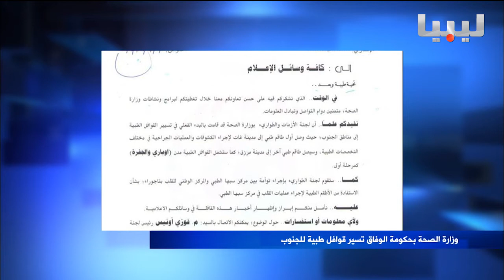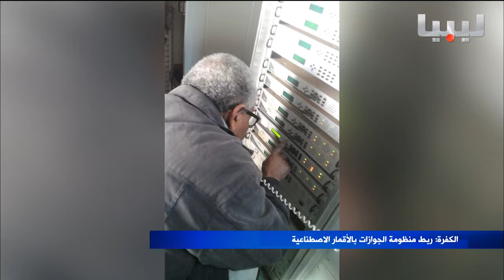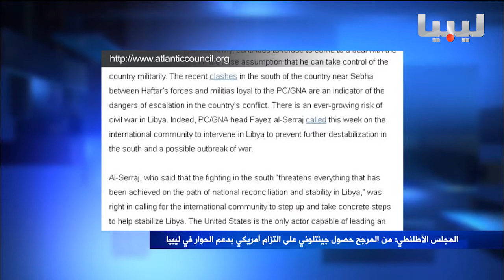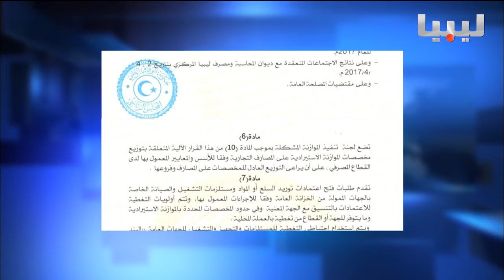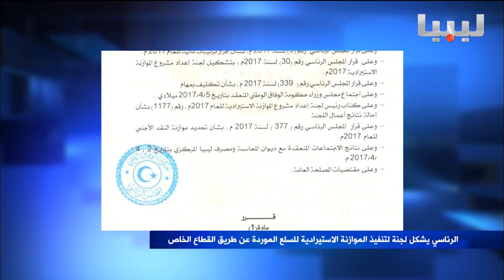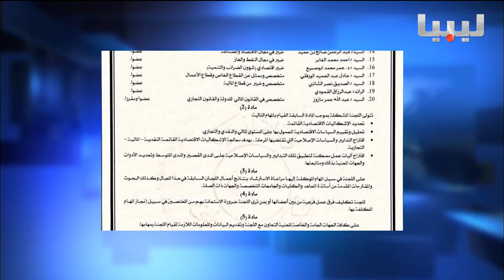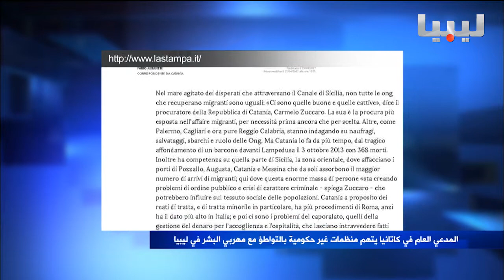نشرة السادسة يوم24-04-2017